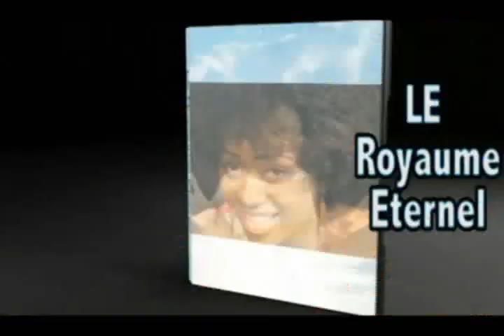Historique musicale de Olivier de maison mere